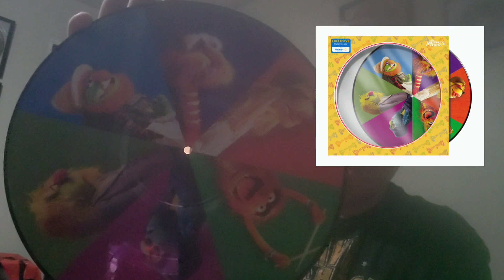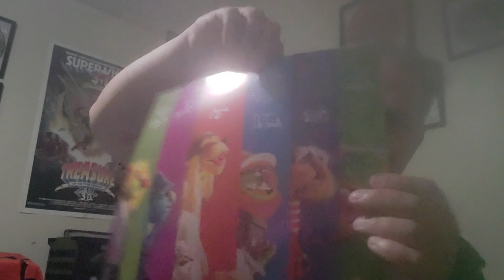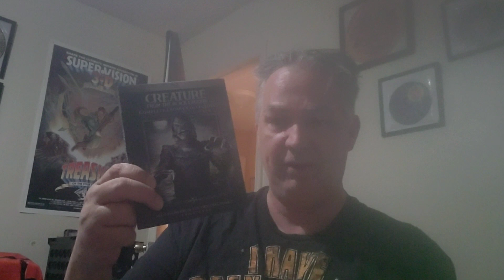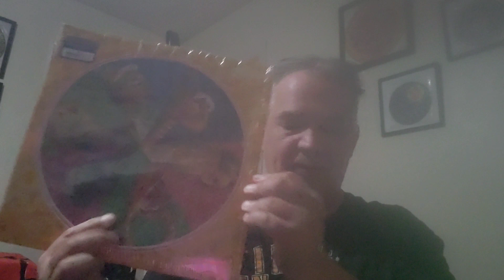WEIRD SPINS ELECTRIC MAYHEM AND 3D BLUES... BLUS... whateveh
Weird Spins with Docion bringing thr Mayhem (not that ine) and omg as the format dies the stereoscopic buff has finally slid into a nice newish 3D tv. Juicy weird 3D Blu Rays to spin...